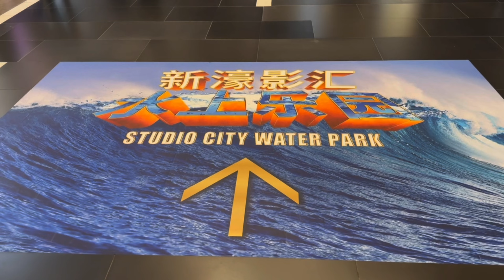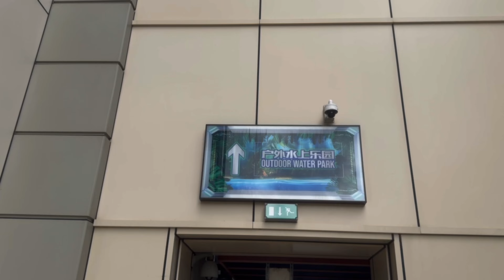LIBURAN KE MACAU MAIN WAHANA AIR DISINI ASIK BANGET BIKIN BETAH | STUDIO CITY WATER PARK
Halloo Semuanya…

Di Video hari ini kita sekeluarga masih berada di Macau buat liburan, nah ini video lanjutan dari video sebelumnya.. Jadi di video ini kita masih ajak temen2 onlineku semuanya untuk temenin kita lagi main wahana air di Studio City Water Park Macau yang berada di dalam Hotel Studio City

Happy Watching